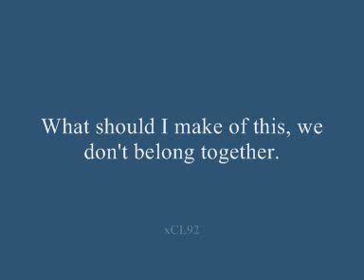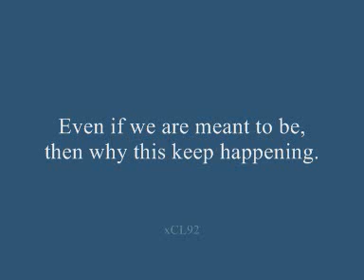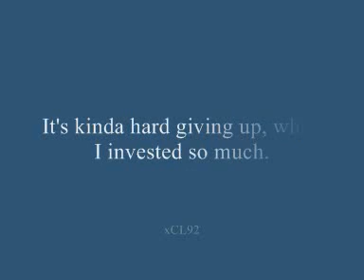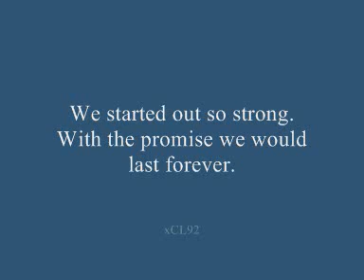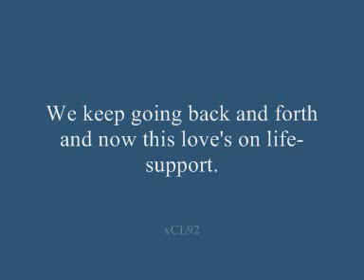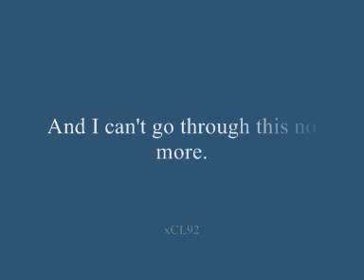Atozzio - I Quit (Lyrics)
I Quit by Atozzio.